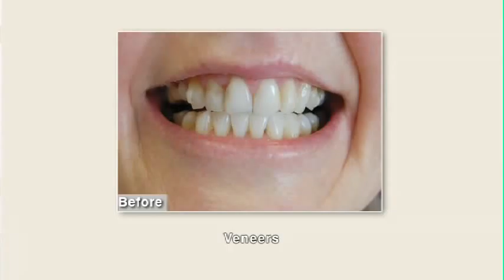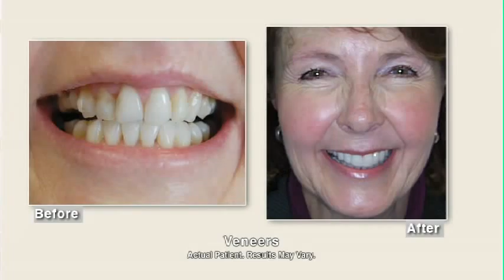Cosmetic Dentistry by Dr. Gelfand - Wellness Hour (2 of 3)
Discussing what is new in cosmetic dentistry